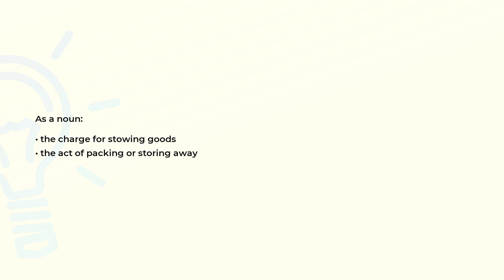What is the meaning of the word STOWAGE?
Definition and spelling of the word STOWAGE.

(00:00) Intro
(00:07) As a noun
(00:17) Spelling

As a noun (00:07):
• the charge for stowing goods
• the act of packing or storing away